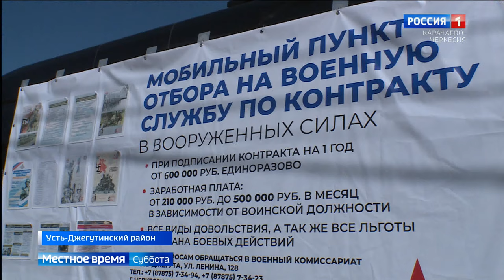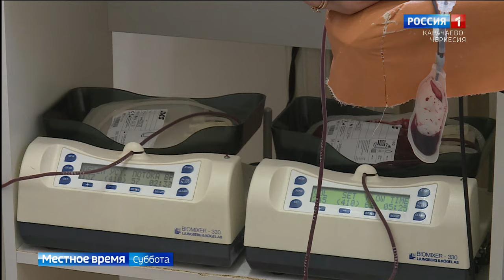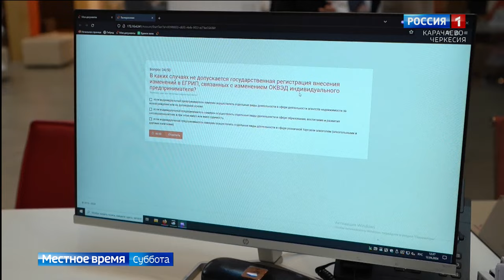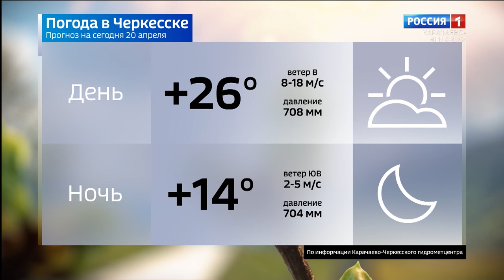Вести в субботу. Карачаево-Черкесия 20.04.2024